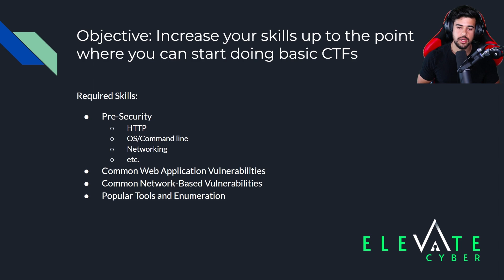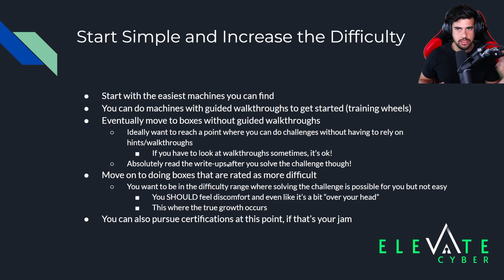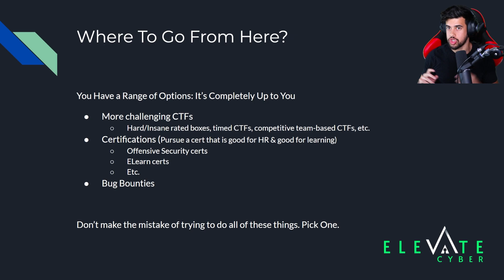Gain Experience in CyberSecurity Without a Job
In this video we answer the age old question: "How do you get a job in Cyber Security that requires experience, without first having experience?"